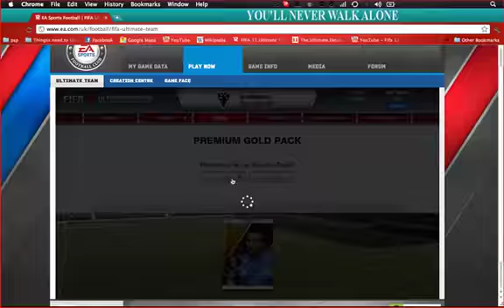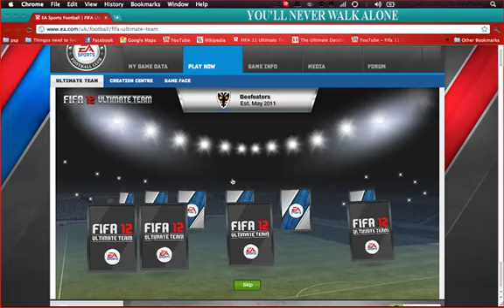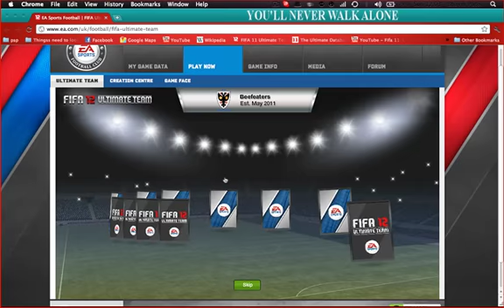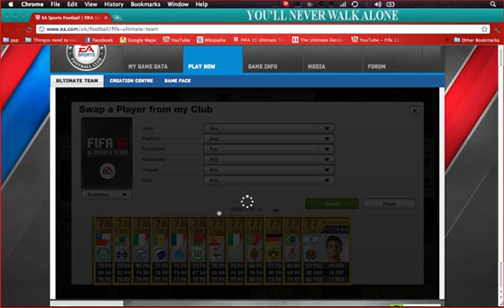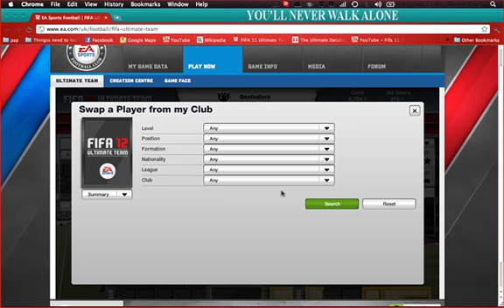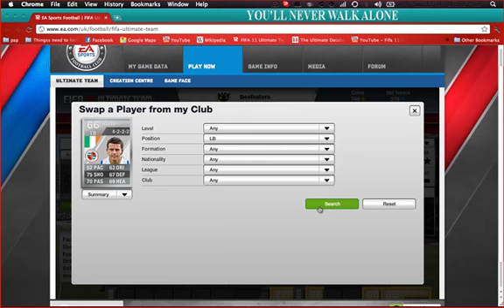Fifa 12: Pack Opening PT3 *Giveaway*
3 rd lot of packs

"mobile device" "software tutorial" intro sony introduction almost new phone opening editing cover cell nokia avenged lover live "avenged sevenfold" a7x samsung iphone wireless thousand rev bat easy gates * minecraftFIFA * 11 * Online * tutorial * Ultimate * Team * Goals * How * to * Build * Gold * 100% * Chemistry * Cheap * Commentary * Glitch * Cheat * Silver * Skill * Freekick * 12 * gamescom * football * soccer * videogame * EA * SPORTS * trailer * official * xbox * ps3 * gameplay * playstation * ronaldo * xbox360 * goal * wii * sony * mobile * device * software * real * ronaldinho * mods * cod * map * hack * combat * ps2 * fifa * hacks * arms * combat arms * bug * cod4 * level
country confessions shadows vengeance day guitar johnny afterlife "cell phone" critical phones touch review gps android handy google screen gsm n95 bluetooth case camera at&t sent sidekick "mobile phone"ay and rizo xtremeuniquegamerz xtreme unique gamerz extrememinecraftFIFA 11 Online tutorial Ultimate Team Goals How to Build Gold 100% Chemistry Cheap Commentary Glitch Cheat Silver Skill Freekick 12 gamescom football soccer videogame EA SPORTS trailer official xbox ps3 gameplay playstation ronaldo xbox360 goal wii sony mobile device software real ronaldinho mods cod map hack combat ps2 fifa hacks arms combat arms bug cod4 shopping store network action ipod